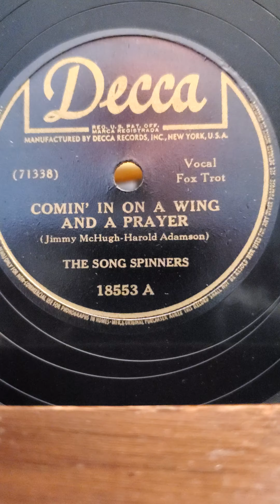Comin' In On A Wing And A Prayer - The Song Spinners Decca Records #18553